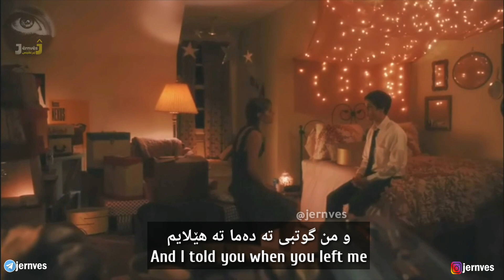Labrinth - Jealous (kurdish subtitle)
Follow insta @jernves